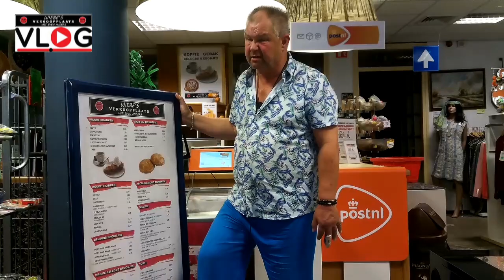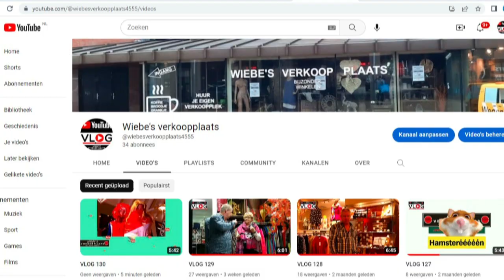VLOG 133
Vlog 133: Pokémon, geurtjes voor dames en heren, Wiebe's wandeltocht en nog veel meer